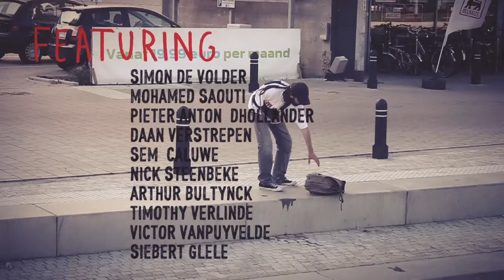ZEHMA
ZEHMA#1
Featuring: Simon De Volder, Mohamed Saouti, Pieter-Anton D'Hollander, Daan Verstrepen, Sem Caluwé, Nick Steenbeke, Arthur Bultynck, Timothy Verlinde, Victor Vanpyvelde, Siebert Glele, Joris Van Wiele, Robin Beysens, Ramsy Saïdi, Lorenzo DiBé, Lennert Stevens, Lars Van Den Bergh, Artjom Glushchenko, Ruben Vermeulen, Lucas De Maesschalck